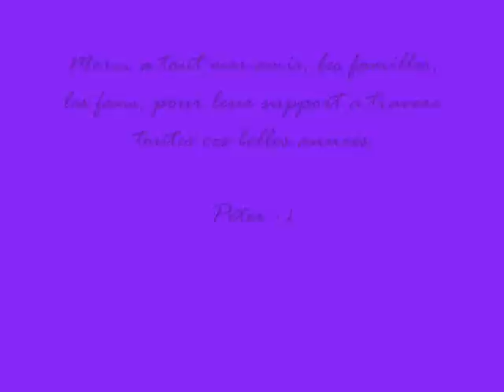Peter Tahan Un Animal Comme Toi, Les Notes D'or, Eurovision 2011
Pour tout les animaux de la planete. Rever...Rever...it's good
for the SOUL.
Peter